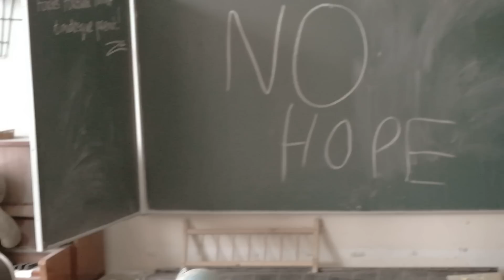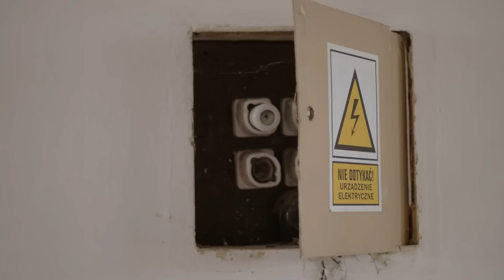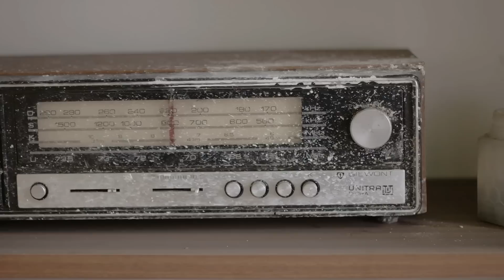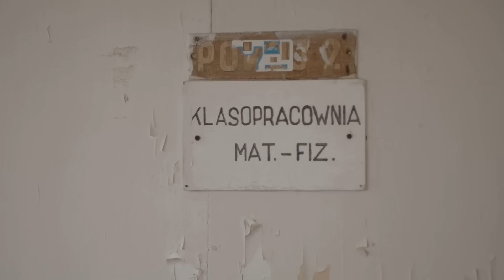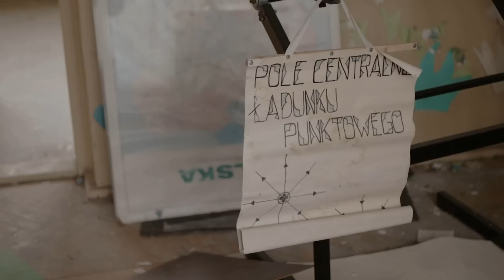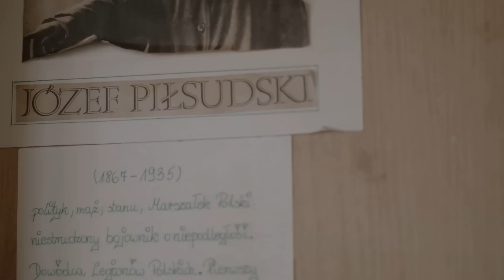Opuszczona szkoła | Urbex Siemianowice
Krótki zapis z pobytu na terenie opuszczonej szkoły w powiecie myszkowskim. Jest co oglądać! Enjoy!